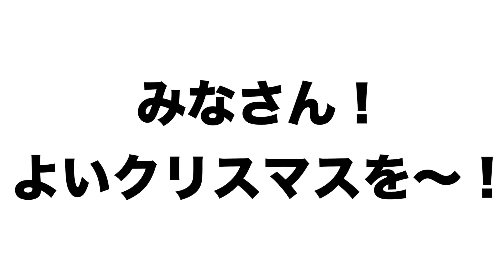クリスマスソングをストリートで叩いたらまさかの奇跡が起きた！？サンタクロースからのプレゼントが舞い降りた！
クリスマスソングをストリートでドラムを叩いたらまさかの奇跡が、、、

ホントたまたまなんですけどサンタクロースが大量にきた！！？

はい！
いつもの通りこの概要欄ではネタバレしていきますwwww

みんなちゃんと概要欄まで見てる？？

見た人はコメントしてね！

そんなこと言ってますがこの奇跡をみんなに届けたくてクリスマスイブの今日に動画を公開しました！

みんなはどんなクリスマスを過ごしてますか？

それも良かったらコメントしてください！

次は大晦日かな？

何やろう、、、
動画のストックがないからどんどん『こんなことやって欲しい！」『この曲叩いてるの聞きたい！』とか意見をくださいね！

Youtube以外のSNSではそこにしかない動画や写真、活動報告が各SNSごとにありますので、よかったらぜーーんぶチェックしてくれると嬉しいです！

【ご報告があります！！！！！！】

この度ファンクラブが開設できました！！！！！！

ファンクラブでは
特別な動画が見れたり！
限定配信に参加できたり！
スペシャルグッズをGETできたり！
路上ライブの看板に名前をのせれたり！
とコンテンツが盛りだくさんです。

さらには、今までドラムを教えるレッスン動画はほぼやっていなかったのですが。こちらのコミュニティでドラムを楽しく学ぶ事ができます。

子供でもドラムが楽しく叩けるから、ぜひチェックしてね！
私と一緒に楽しくドラムを叩こう〜

特別な動画が観れるファンクラブはこちらから

【ドラマー里英のおすすめの動画】
★葉加瀬太郎さんコラボ
葉加瀬太郎 Official YouTube Channel

とくダネ！に初出演！葉加瀬太郎さんとコラボの裏側とは？ドラマー里英って何者？ストリートドラマーの夢の先とは？

★ハラミちゃんコラボ
ハラミちゃん〈harami_piano〉
ストリートドラム×ピアノ】2人で突然「情熱大陸」即興演奏したら、駅がスゴいことに⁉️ww【里英×ハラミちゃん】

ハラミちゃん乱入！？ストリートピアノとストリートドラムの夢の初共演でAlexandrosのワタリドリを即興で楽しく叩いてみた！

【ストリートピアノ＆ドラム】NiziU 『Make you happy』を一緒に演奏したらハラミちゃんの初めてをもらいました！その後のサプライズでさらに感動モノのストリートライブになった！

★根のシンさんコラボ
乱入した美女ドラマーの神業テクが凄すぎて路上ライブが大変な事に...【日本一周】

misonoとコラボしたあの人のライブにアンパンマンドラムで乱入した件

★YUTAさんコラボ
Drummer YUTA channel
初見で叩いてみた】今回はスペシャルver.！ドラマー3人で「うまぴょい伝説」初見で叩いたら大変なことになった！www【DrumCover】